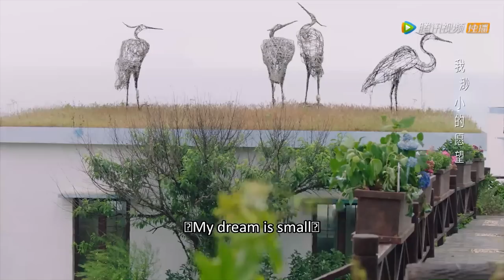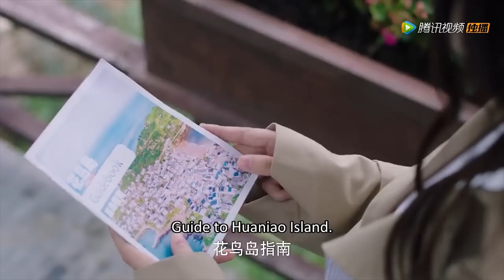析翊回家被吐槽，嘉欣三年后重返家乡 ……